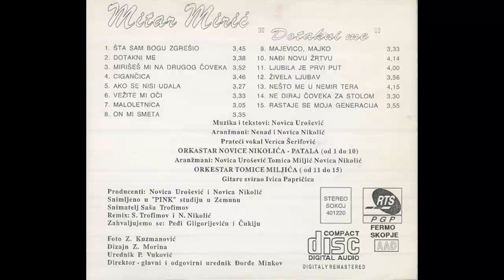Mitar Miric - Ako se nisi udala - (Audio 1995) HD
Backing Vocals – Verica Šerifović
Design – Z. Morina
Guitar – Ivica Papričica
Mixed By – N. Nikolić, S. Trofimov
Orchestra – Orkestar Novice Nikolića - Patala
Photography By – Z. Kuzmanović
Producer – Novica Nikolić, Novica Urošević
Recorded By – Saša Trofimov